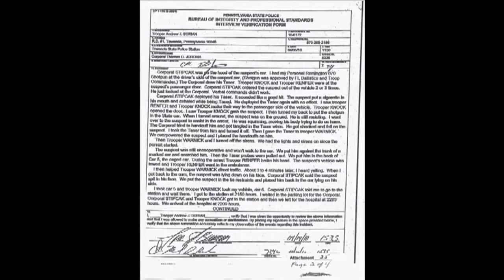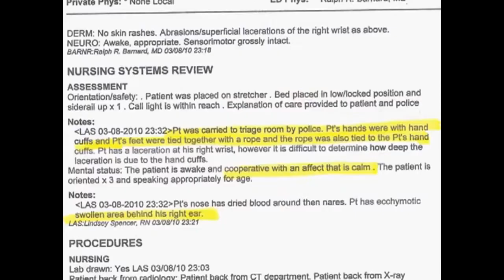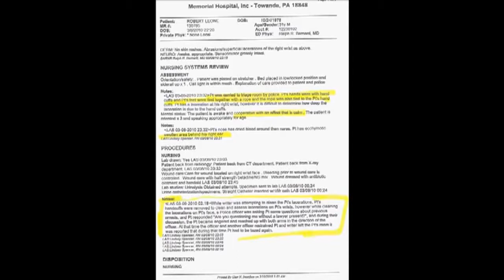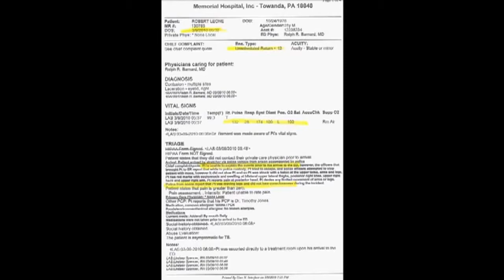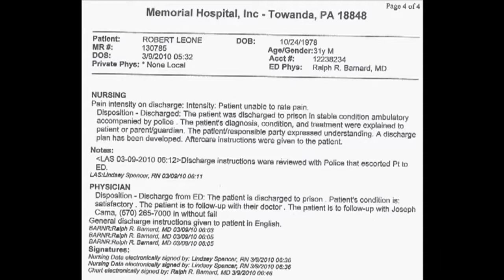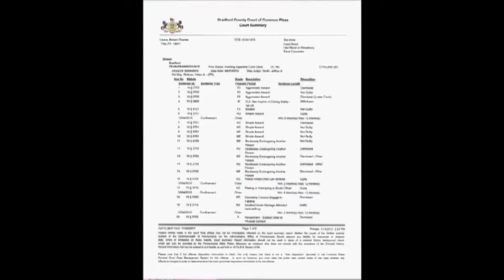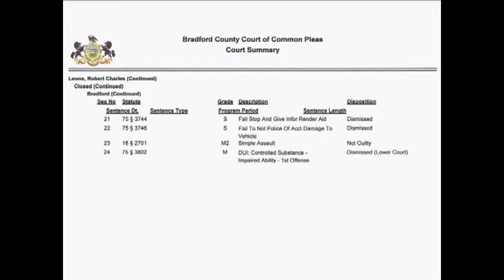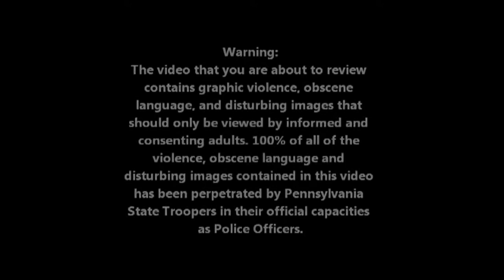The Robert Leone Story Police Brutality and Corruption Documentary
Flyslist, a online local classifieds in Portsmouth Ohio- .

Please Leave a comment after watching this video to share with us your opignion . It is always a pleasure to hear from you !! Do Not.

Please Leave a comment after watching this video to share with us your opignion . It is always.

Please Leave a comment after watching this video to share with us your opignion . It is always . Murder In Scottsdale - Crime Documentary: Slightly less than an hour in duration,.